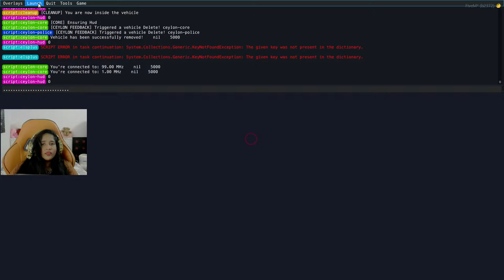OFFICER ව පැහැර ගත්තට පස්සේ මොකද වුණේ | SENIOR OFFICER TASHA | CEYLON RP | DAY 13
Ceylon roleplay is a Grand Theft Auto V role-play server, developed by Atif and many other developers and contributors. The server is run on the third-party multiplayer server system, FiveM. Join a massive Sinhala Grand Theft Auto V roleplaying community Our voice chat-based server will provide you the best playing experience!

🚦 Live Stream වලදි Loyalty Point පාවිච්චි කරන හැටි,

!redeem කියලා ගහලා හිස්තැනක් තියලා මේ කොඩ් වලින් එකක් ටයිප් කරන්න

Dance = 50 Points උදාහරන- !redeem dance
Good Polices = 100 Points උදාහරන- !redeem police
Super Power = 200 Points උදාහරන- !redeem superpower
Olmada = 300 Points උදාහරන- !redeem olmada
අපි තමා හොඳටම කළේ = 400 Points උදාහරන- !redeem welldone

එතකොට ඔයාගෙ Points වලින් කැපිලා ඒක ලයිව් එකෙ වැටෙනවා.
පොයින්ට් වැඩි වෙන්නෙ ලයිව් එක බලන වෙලාව අනුව.

ඔයාට Points කොච්චරක් තියෙනවද කියලා බලන්න, Chat එකේ  Type කරන්න = !points

Hey! My name's Tharindi Perera but I'm better known as MRS HUNTER! I love playing games and connecting with others through Youtube. Video-games have been a huge part of my life and I hope to share laughs, scares, and awesome experiences with you here and hope you enjoy what you see!❤
I'm So Proud To Be The First YouTuber Gamer Girl in Sri Lanka. You Can see in My Channel (Game Plays,live Streams,Vlogs)

📢 My Channels

🗒️ Chat Rules

🖥️ Pc Specifications

🖥️ Graphics Card -  NVIDIA GEFORCE RTX 2070 SUPER 8GB
🖥️ Memory        -  16GB DDR4 3200MHz RGB
🖥️ Processor     -  INTEL CORE i7 10700F 2.90GHz (8 PHYSICAL CORES AND 16 LOGICAL CORES)
🖥️ Water Cooling -  DEEP COOL LIQUID COOLER RGB
🖥️ Hdd           -  1.5TB 5400 RPM
🖥️ Ssd           -  500 GB SSD & 1TB M.2 NVME SSD (WD BLUE)
🖥️ Display       -  SAMSUNG ODYSSEY 27" CRG5 GAMING MONITOR 240HZ
🖥️ Mouse         -  lOGITECH G502 HERO
🖥️ Keybord       -  ?
🖥️ Headset       -  ?
🖥️ MicroPhone    -  ?

👉 ස්තූතියි, ඔබ සැමට සුබ දවසක්!